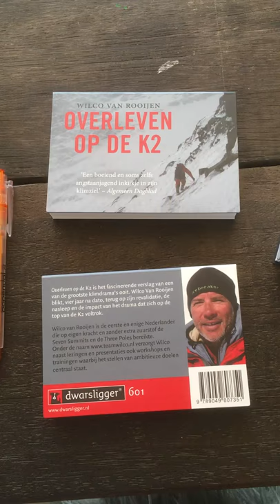Dwarsliggertje nr601 Overleven op de K2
Naast het hardcopy boek OverlevenOpDeK2 is er nu ook de pocket versie in een dwarsligger. Dit super handige boekje kun je al liggend lezen en is in je borstzak mee te nemen!